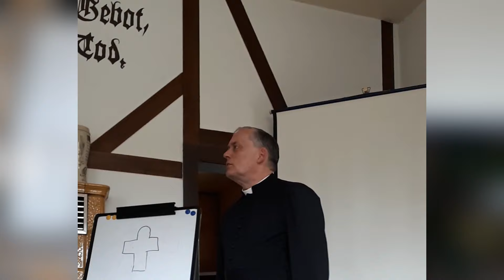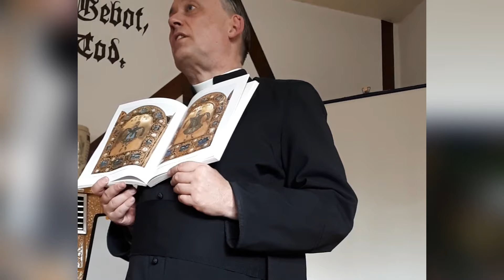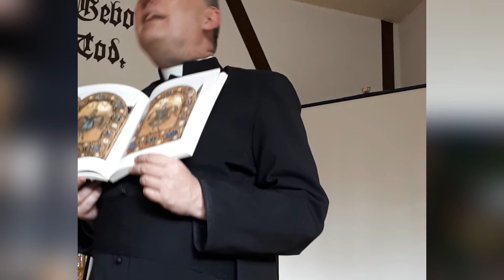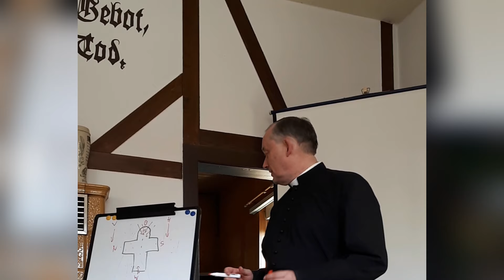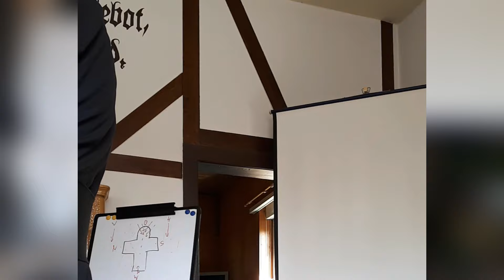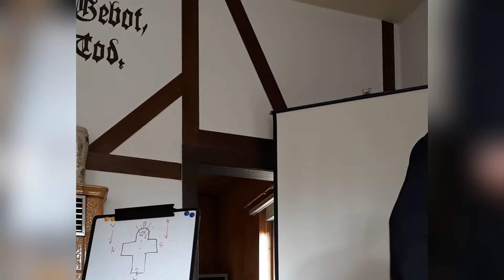Adam - Melchisedek - Heiliges Römisches Reich | Kaplan Maeßen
Ein Vorgeschmack über eine längere Vortragsreihe, die es bald auf dem Kanal @MarcelluskatholischeTradition zu sehen gibt.

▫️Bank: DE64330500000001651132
Name: K. Mis